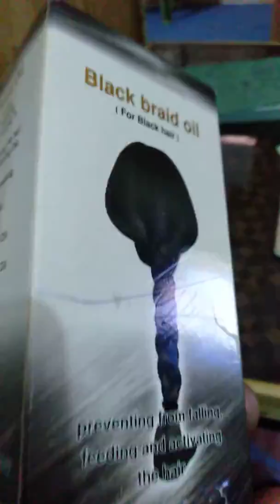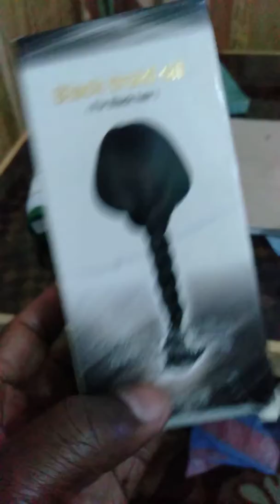waw gabdhow timaha dheereysa odeyga naag kale maradinayo